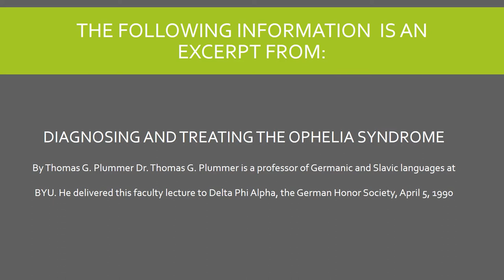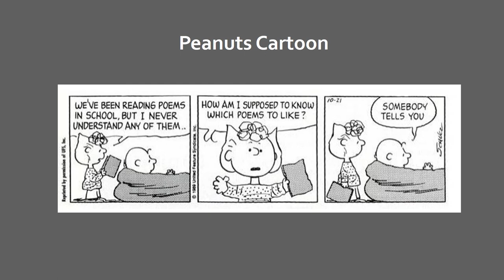Ophelia Syndrome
A brief excerpt from Thomas G. Plummers lecture on Diagnosing and Treating the Ophelia Syndrome